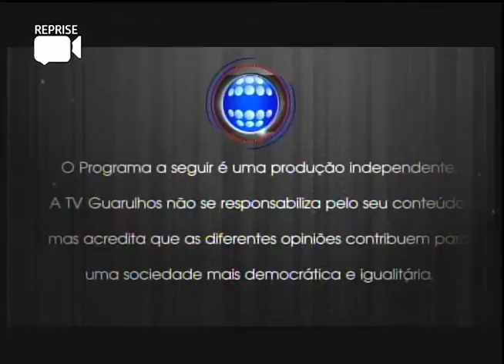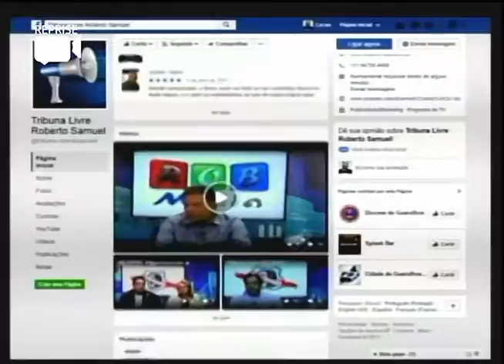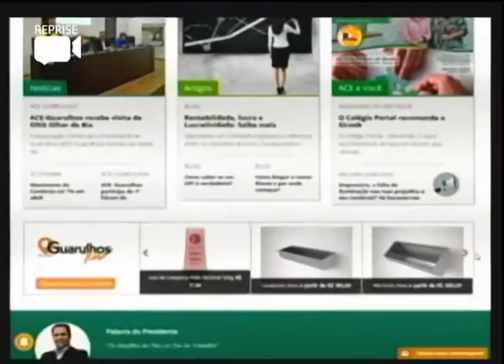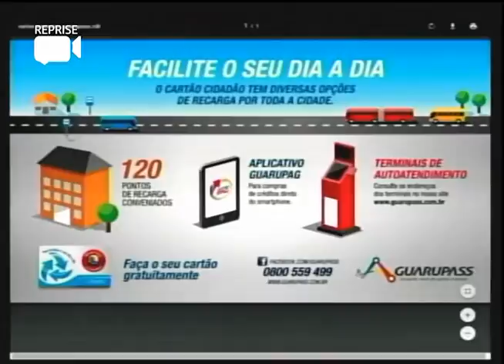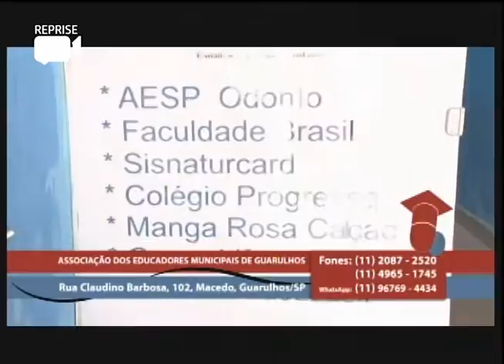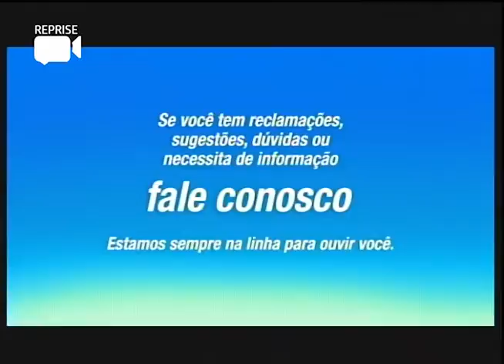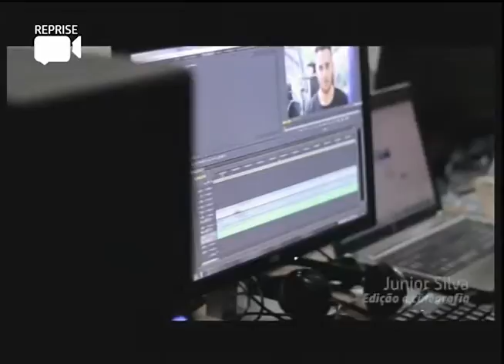TRIBUNA LIVRE 17 05 2017 (GERALDO CELESTINO / VER LAMÉ)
O Programa Tribuna Livre recebe os vereadores, Geraldo Celestino, do PSDB e o Lamé, do PMDB.